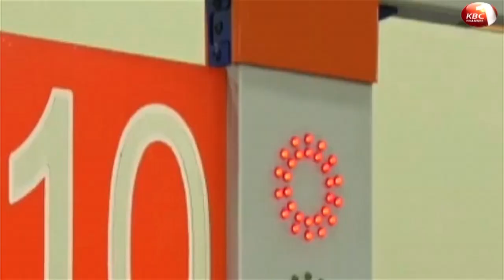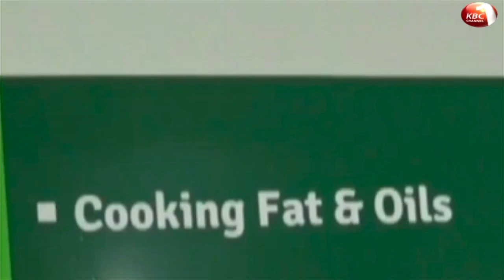Naivas Supermarket to Sell 30% of Its Stake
Local retailer Naivas says it has signed a deal to sell a 30 percent stake to French private equity fund, Amethis Finance. Once approved by relevant regulatory the deal is expected to help Amethis gain a foothold in the country’s retail market as well as expand to the East African region.